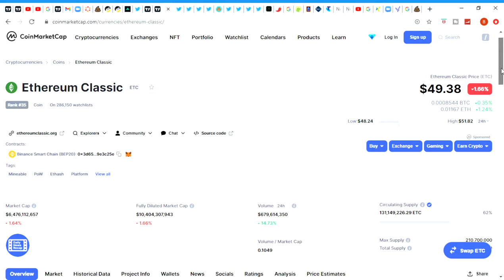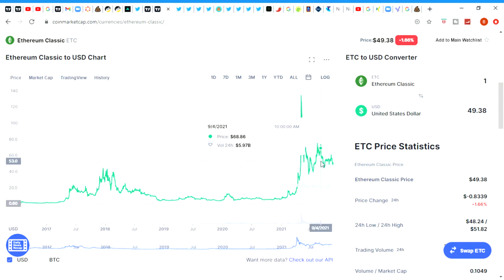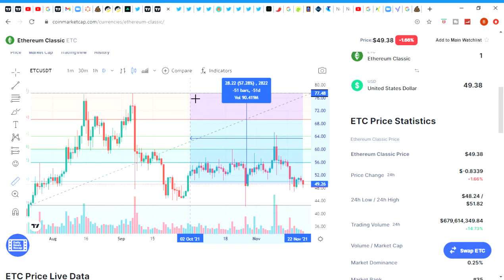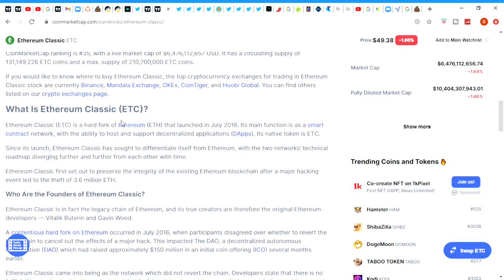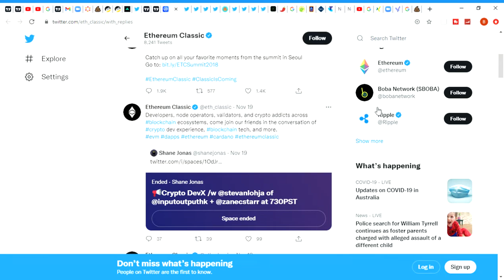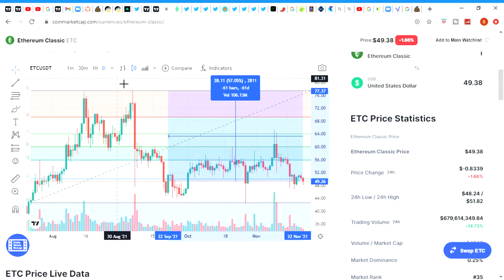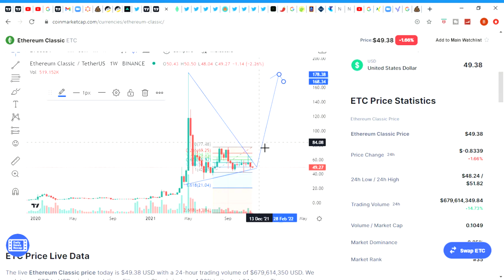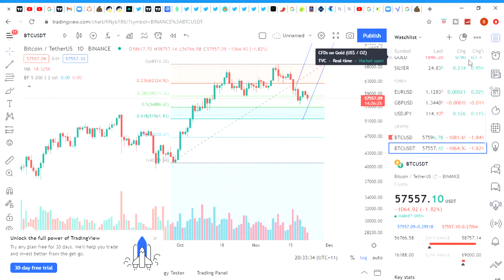Ethereum Classic does good in bullruns. Price Prediction ETC mooning. Exciting opportunity!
Ethereum Classic is on a big dip ! Let's go! Are you guys hyped? Find out why! Price prediction at end.